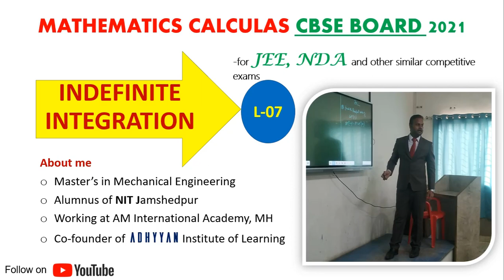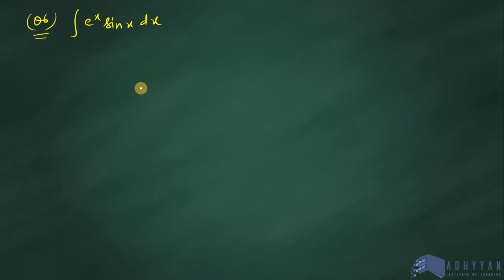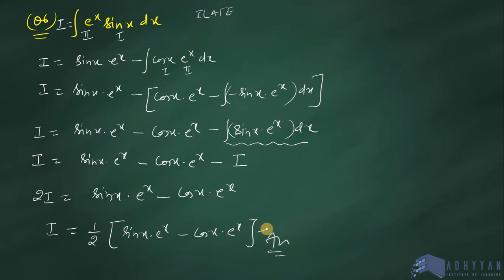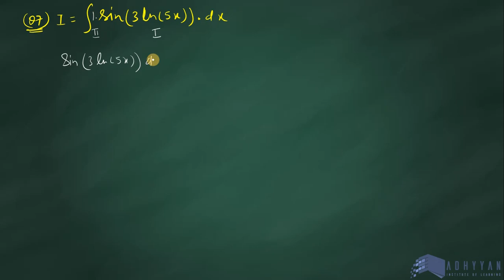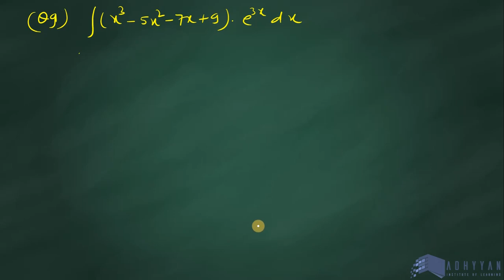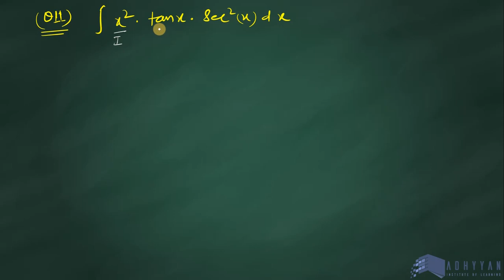INTEGRATION:L-07 | Substitution method , Integration by parts | CBSE BOARD 2021 | JEE | NDA | CDS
In this lecture sudhir sir has discussed Substitution method , Integration by parts. Basic Questions and SUBSTITUTION method

This is playlist of INTEGRATION in mathematics